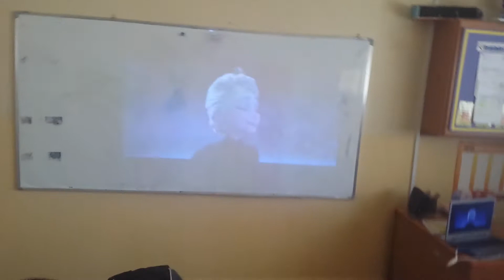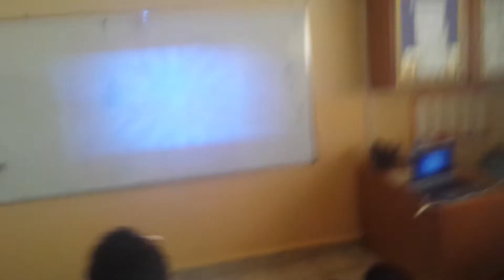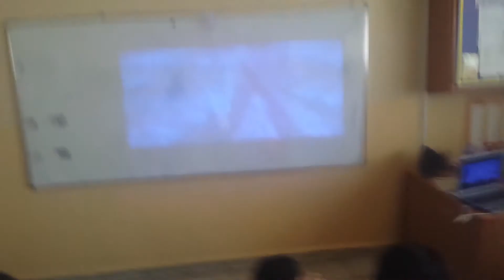Shabu Moments with Year II - Einstein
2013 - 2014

R.I.P  Vocal Chords